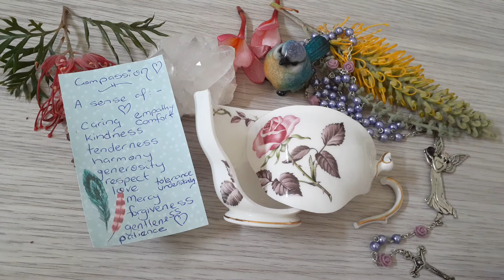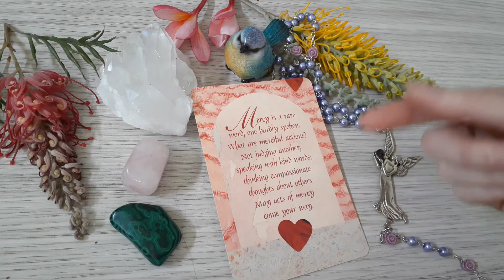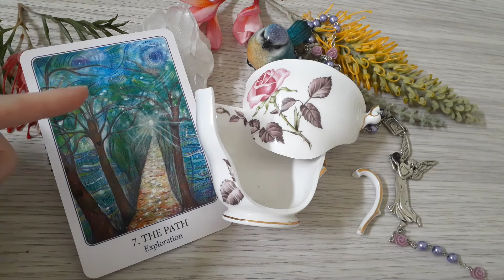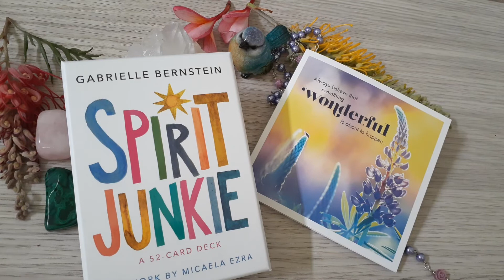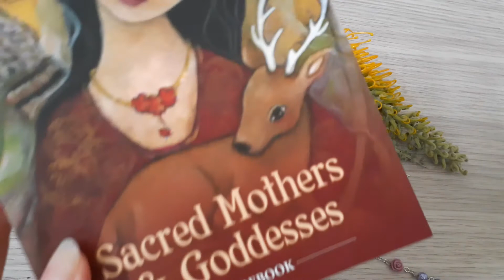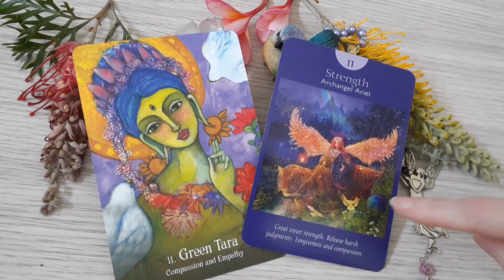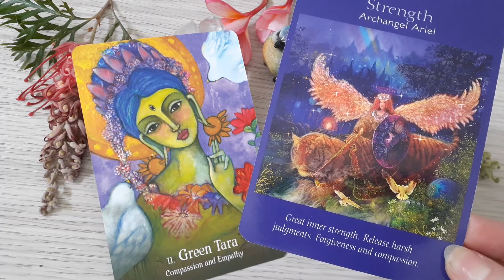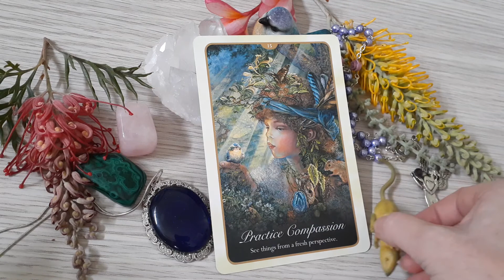Art & Reflection - Paper Collage & Oracle Reading - Honesty about Compassion - A Broken Tea Cup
This is a VR to the beautiful Sadhana - of: - Integrative Healing with Sadhana - 7DaysofCompassion2021 &

I reflect on Compassion & it's energy around a broken teacup & how the tea cup symbolises our fragile lives and how moments / events in our lives can leave us broken / shattered.

It seems spirit has quite an un-exepected  message of -  "Im Sorry" - appears (from Spirit) - WOW! as I contemplate being honest about Compassion - & how it is easier said than done.

In an honest reflection - I do highlight that at times showing compassion and forgiveness towards others is not so freely given (easier said then done)  & may never come to be and rather than explain that away - I believe in just accepting that gently.

With compassion & love (in what ever form we find that) - we can find a gentle place that may help us mend the broken pieces - though we may take a different form from then onwards.

It is a journey of Exploration when it comes to Self-Compassion, Compassion for Others, & Living things, the Earth, the Environment, the Cosmos, the Universe & Spirit but please remember  - that when we least expect it - compassion is showed towards us by others (& the Universe) in the most unexpected ways.

There's a sprinkle of Art & Poetry is amidst my ponderings too.

Gentle Blessings All. Yvie xxx